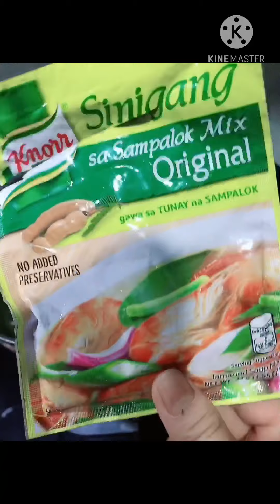How to cook sinigang na salmon